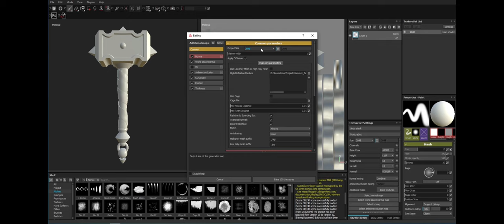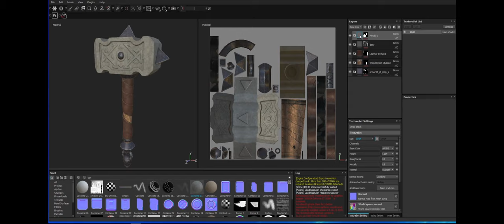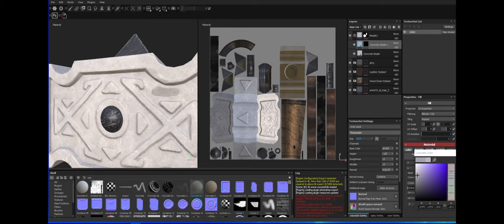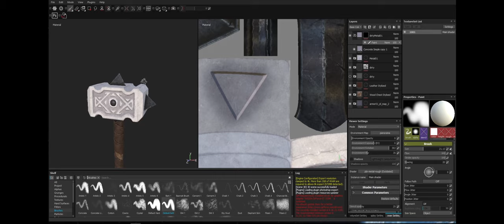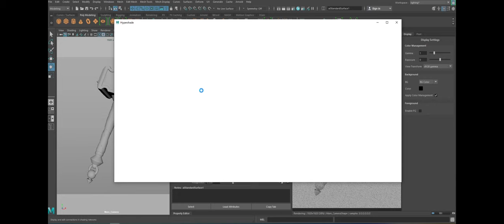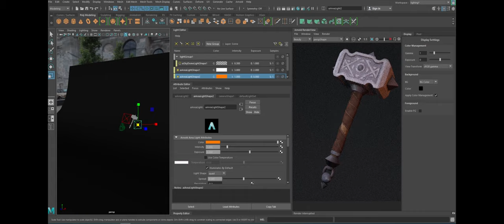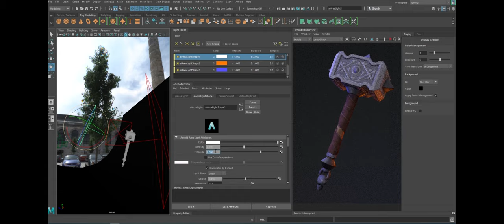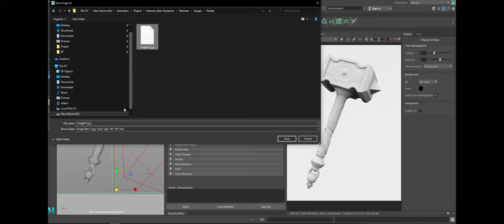Hammer | Prop Art ( rendered ) | Part 3 | Lighting , Texturing | substance-painter , Maya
I made this prop with Substance Painter , Maya
Сoncept by Bato Tsyretorov